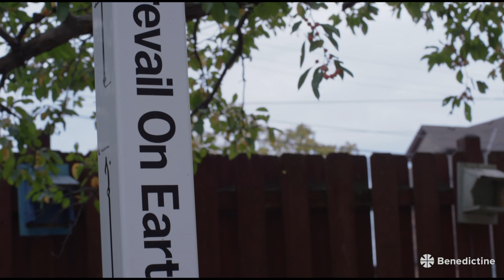Peace of Mind in Senior Living | Benedictine Living Community-Minneapolis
Learn how our residents’ families have peace of mind while their loved ones are being cared for at Benedictine Regina. Visit benedictineMinneapolis.org for more information.